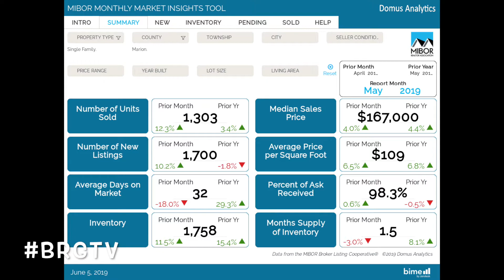BRGTV selling in marion county